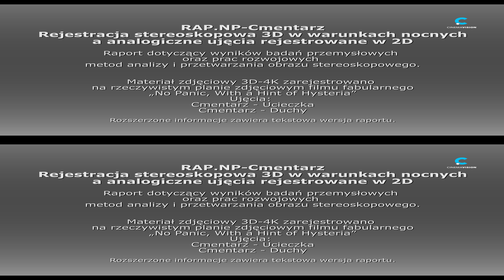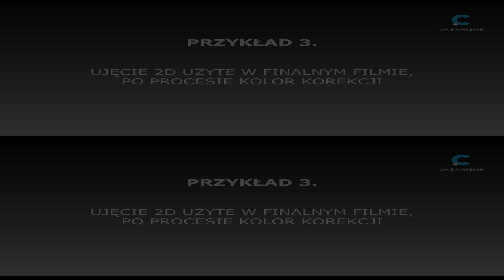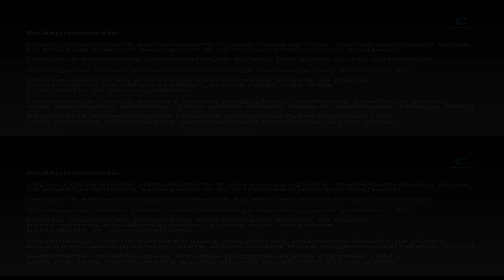RAP.NP Cmentarz 3D OU UHD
Raport dotyczący wyników badań przemysłowych oraz prac rozwojowych metod analizy i przetwarzania obrazu stereoskopowego.

Materiał zdjęciowy 3D-4K zarejestrowano na rzeczywistym planie zdjęciowym filmu fabularnego „No Panic, With a Hint of Hysteria”.
Ujęcia:
Cmentarz – Ucieczka
Cmentarz – Duchy

W raporcie przeanalizowano materiał zdjęciowy zarejestrowany dwiema kamerami zainstalowanymi na rigu lustrzanym CinemaVision.